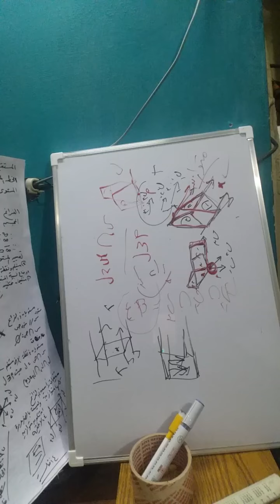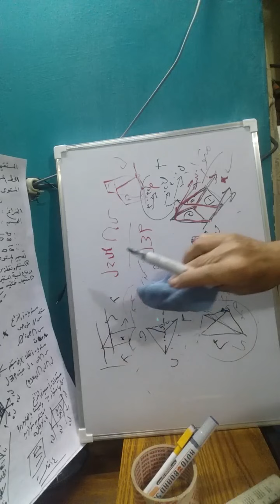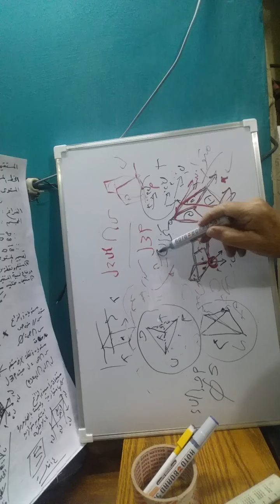@ رؤى دقينش تعليمى الصف الثانى الثانوى علمى علوم رياضيات الهندسة والقياس الشكل الرباعى والفراغ ح٨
رؤى دقينش تعليمى الصف الثانى الثانوى علمى علوم رياضيات الهندسة والقياس الشكل الرباعى فى المستوى وفى الفراغ  ح٨